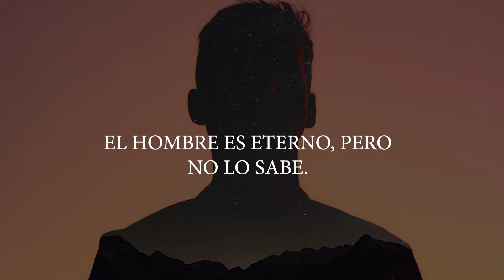El señor de los avatares (Booktrailer).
EL HOMBRE ES ETERNO, PERO NO LO SABE.

No más dioses místicos, inalcanzables, misteriosos, queremos saber la verdad. Estamos cansados de tantos engaños por parte de las religiones que crecen y prosperan a costa nuestra. Si no nos dicen la verdad, iremos a buscarla por nuestra cuenta.

Intuimos que alguien o algo existe que influye en el curso de nuestra vida, pero no somos capaces de definir quién o qué es. La clave reside en que «Dios vive», es lo que revela la Biblia. Luego si no lo encontramos en nuestro universo, tendremos que buscarlo en otra dimensión.

Los más atrevidos de entre nosotros no dudarán en dar el salto para visitar mundos escondidos que explican este enigma.